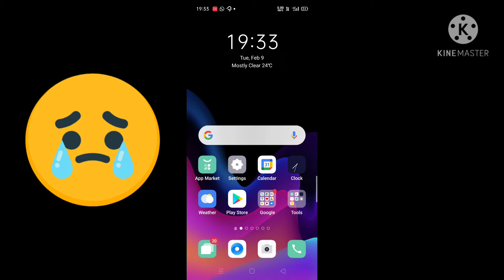Free Fire deleted!!!!!